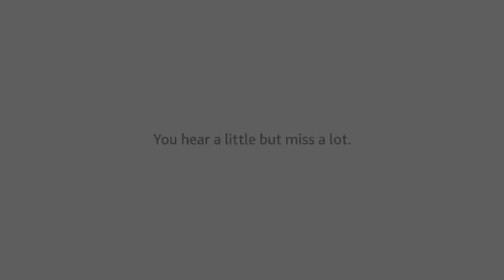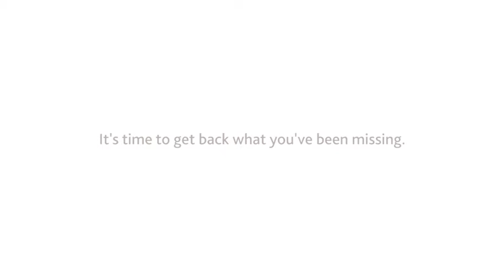Doctors Using Cochlear™ Nucleus® Hybrid Implant System Explain Benefits of the Innovative Technology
to learn if you or an adult loved one could be a candidate for the new Cochlear™ Nucleus® Hybrid Implant System and other treatment options for people who have experienced hearing loss.

When people begin to lose their hearing, it is often the high frequencies that are lost first, which can affect your ability to understand what you are hearing, struggling most often in noisy situations. Although you may still be able to hear lower frequencies, such as male voices and vowel sounds, you may not be able to hear the high-pitched sounds, such as children and female voices. The new, first of its kind Nucleus Hybrid System combines acoustic amplification and cochlear implant technology to give you access to the full spectrum of sound. Thanks to Cochlear's innovative technologies, the Nucleus Hybrid System may help people with high-frequency hearing loss rediscover sounds and activities that they may have been missing.

Watch this video to see Drs. Bruce Gantz, J. Thomas Roland, Jr., and Robert Cullen discuss how the Nucleus Hybrid System works and helps people hear now, and always.